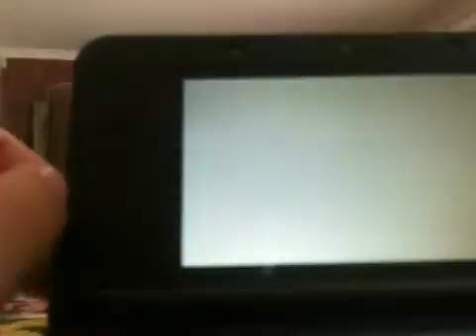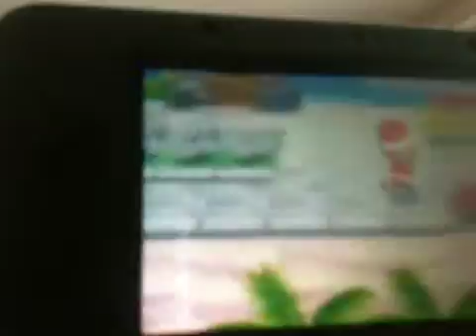Visite onirique partie 2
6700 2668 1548 Voilà le code onirique a oui t'éner mon code amie 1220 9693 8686 nom kyoko